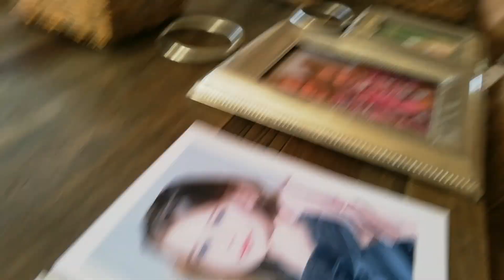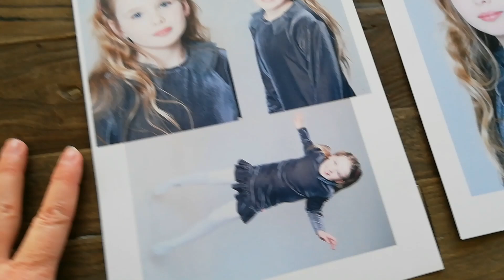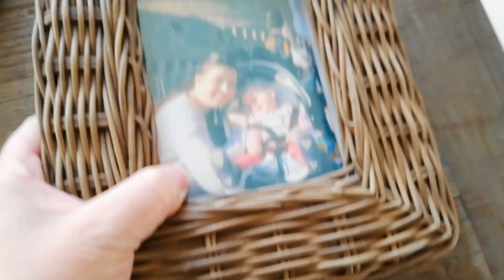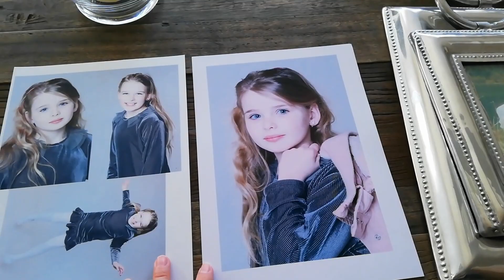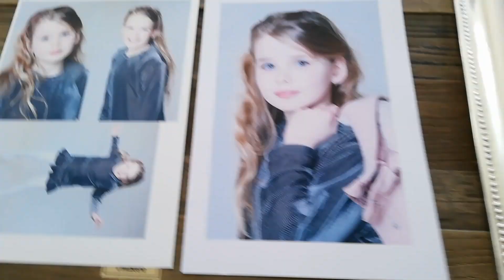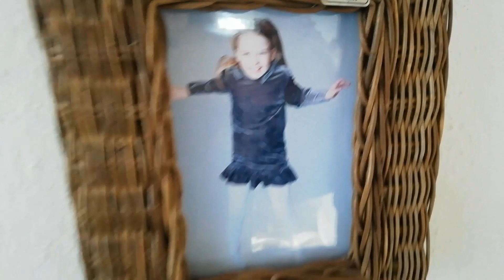Sådan undgår jeg at leve i frygt💫Nye billeder af pigerne,som kommer i rammer✂️